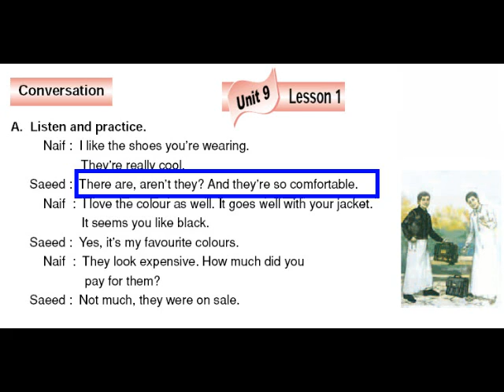أول متوسط الفصل الثاني إنجلش U9 L1 محادثة Conversation